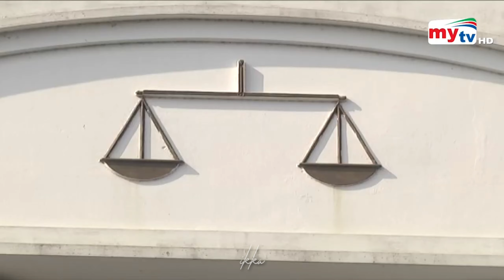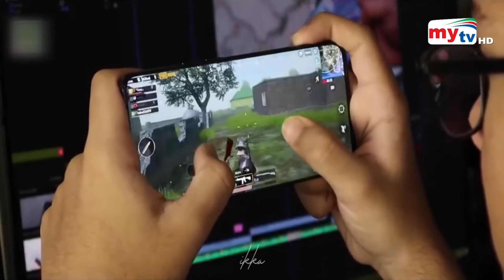FREE FIRE BANNED IN BANGLADESH😰 അടുത്തത് TARGET INDIA😭FREE FIRE BANNED IN INDIA